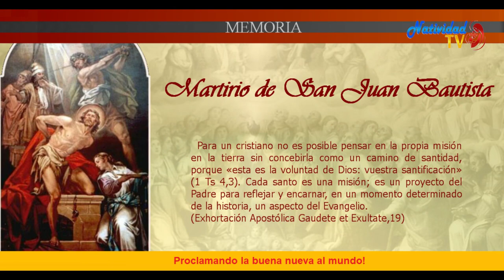SANTO DEL DÍA | Fr. JUAN DUQUE, odm / Martes, 29/08/2023